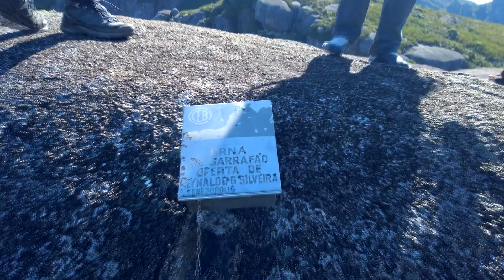Garrafão - Junho de 2019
Finalmente mais uma vez em um dos mais belos cumes do Parnaso.

Desde Maio de 2018 foram 2 expedições fracassadas ao Garrafão pelo mal tempo. Em Novembro de 2018 e em Fevereiro de 2019 passamos por fortes tormentas no cume da Serra dos Órgãos a 2275 metros de altura, que nos obrigaram a abortar a missão.

Nem nós, nem parte dos participantes desistiram e tentamos pela terceira vez neste 15 e 16 de Junho. São Pedro ajudou e finalmente fomos agraciados com um belo tempo em uma aventura incrível.

É a mais longa das trilhas do Parque Nacional da Serra dos Órgãos, com um rapel e ascensão gigantes e de tirar o fôlego.

No dia anterior demos um pulo no Papudo,aquele já foi considerado o ponto culminante da Serra dos Órgãos, apenas 12 metros menor que o Sino.

Voltamos todos moídos, cansados e imundos depois de 2 dias de Hardcore, porém, renovados e certos de que a missão foi cumprida no melhor estilo "Good Vibes Only ✌️".